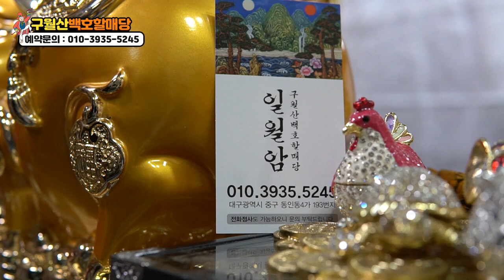★2020년 하반기 쥐띠운세 타로운세★대구점집 대구타로 구월산백호할매당